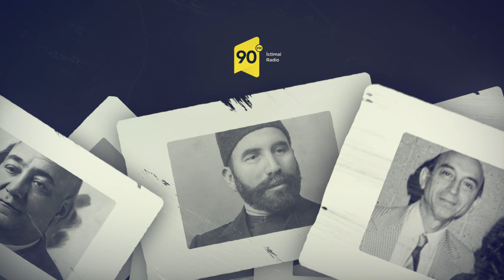Tanış olun - Zakir Mehdiyev